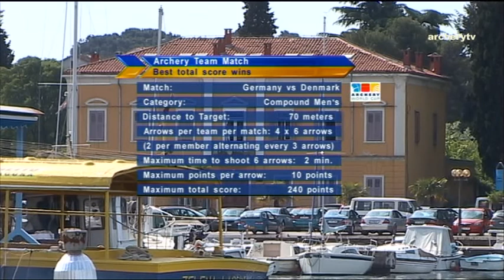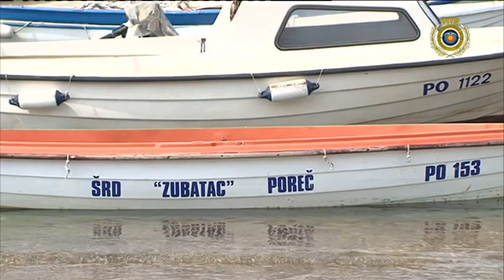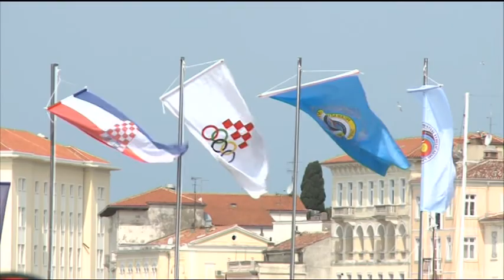Germany v Denmark – compound men's team bronze | Porec 2009 Archery World Cup S2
Compound men's team bronze medal match between Paul Titscher, Lars Klingner & Thomas Hasenfuss of Germany and Martin Damsbo, Torben Johanessen & Kasper Hovgaard Larsen of Denmark at the second stage of the 2009 Archery World Cup in Poreč, Croatia. Compound archers shoot at a target 50 metres away and the central 10-ring measures just 8cm in diameter.